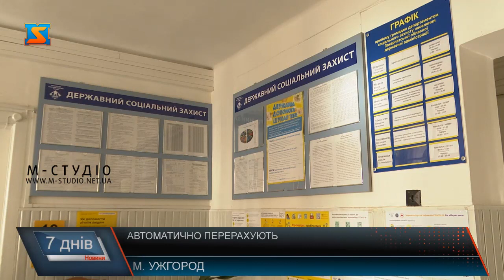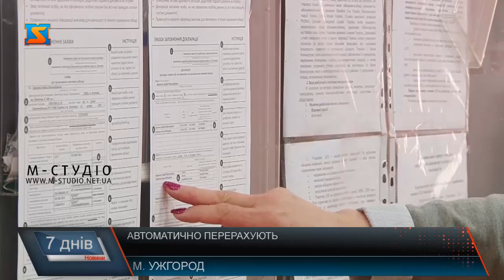Автоматично перерахують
А у департаменті  соціального захисту населення Закарпатської ОДА роз’яснили , що на час періоду карантину, особам, які отримували соціальну  допомогу від держави, їх автоматично перерахують. Про які види допомоги йде мова та яким категоріям населення?